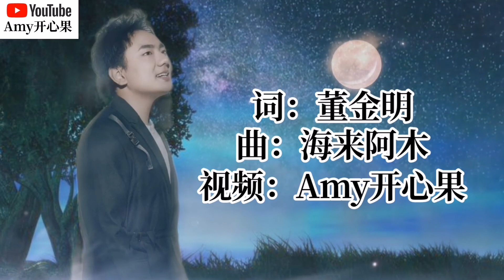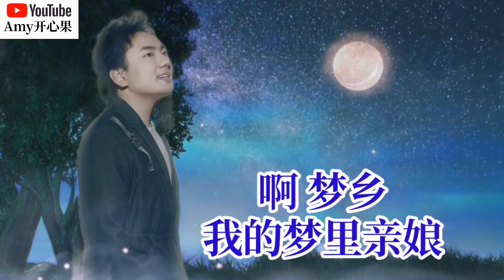新歌分享❤️🎶【梦乡】演唱：海来阿木🎶❤️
【梦乡】
演唱：海来阿木
词：董金明
曲：海来阿木
编混：王白
录音：李白川
OP：坚诚文化

越千山跨百里河江
今夜回到你身旁
小院里听秋虫鸣唱
青藤边又闻枣花香

胡同口传来了嬉闹
石磨上回荡歌谣
小儿郎对对坐排成行
柳哨响依旧童年时光

啊 梦乡
梦乡并不漫长
啊 梦乡
我梦中的故乡

踏云雾披万道霞光
此刻回到您身旁
紧握住那双老茧手
在您和祥目光里徜徉

屋檐下燕衔泥筑巢
粗瓷碗小米添香
炉膛旁灶火映笑脸
炕沿上邻舍拉家长

啊 梦乡
梦乡就在前方
啊 梦乡
我的梦里亲娘

啊 梦乡
梦乡就在前方
啊 梦乡
我的梦里亲娘
亲娘